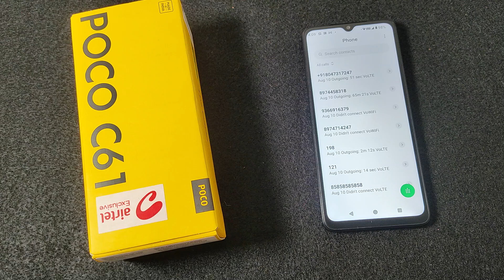how to off call recording in Poco C61 || Poco me call recording band kaise kare